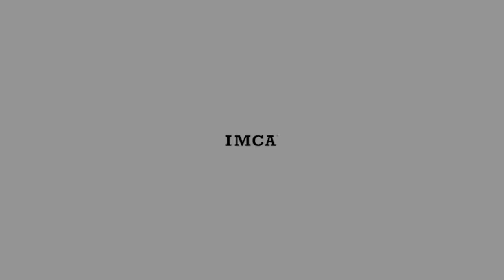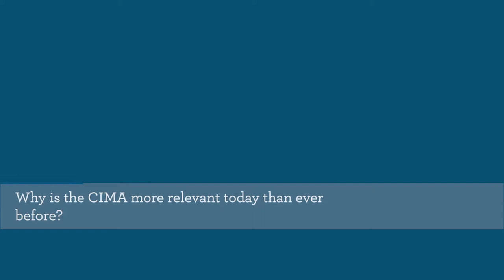CIMA DOL Fiduciary Rule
IMCA's Education Director, Devin Ekberg, CFA(R), explains how the CIMA certification already adheres to the DOL Fiduciary Rule. Learn why you should become CIMA certified today.